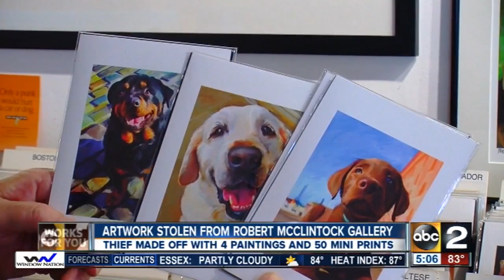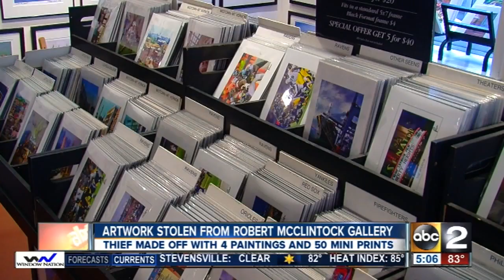Thief steals dog paintings and $1,500 in artwork from Fells Point gallery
A thief stole nearly $1,500 in artwork from the Robert McClintock Studio and Gallery in Fells Point Saturday afternoon.